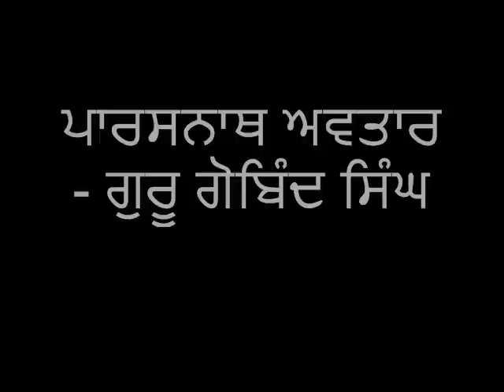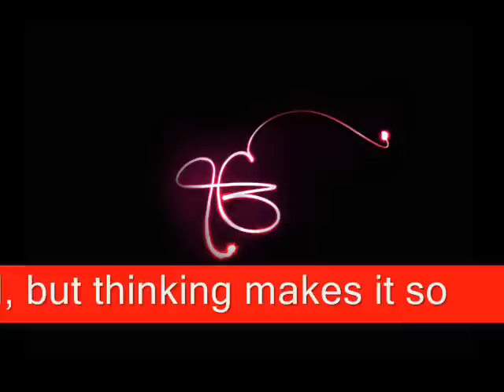Science (Vigyan) and Bibek | ਬਿਗਯਾਨ ਅਤੇ ਬਿਬੇਕ | Parasnath Avtar | Dasam Granth Katha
Science is also part of Gurmukh: Guru Gobind SIngh